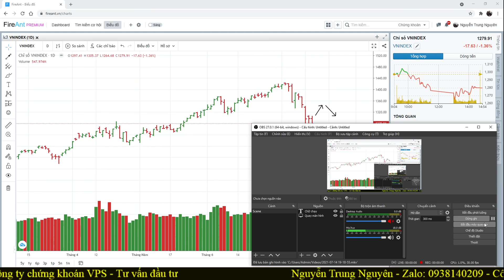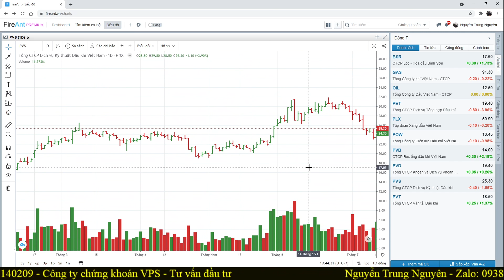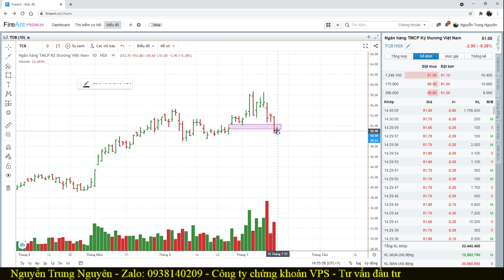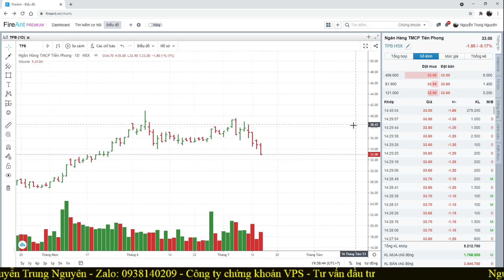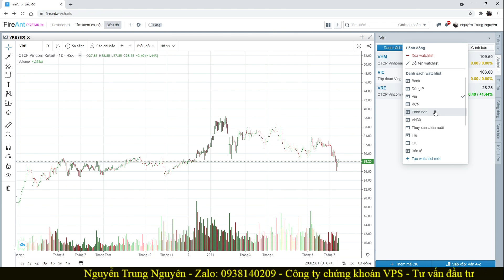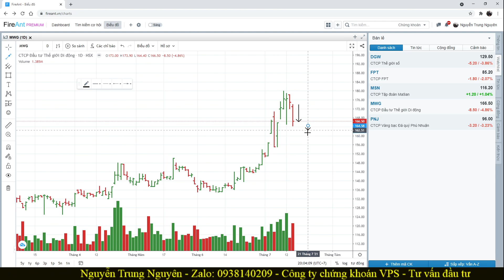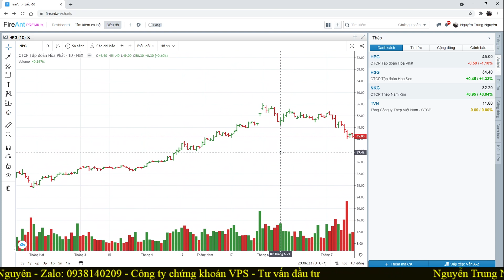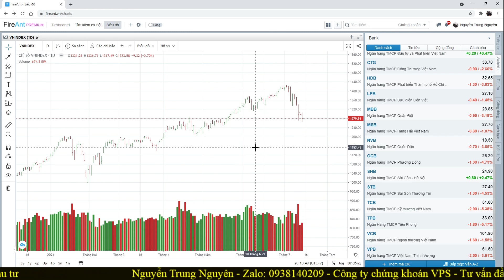Nhận định thị trường:15/7 Bình yên lại giông bão - Đáo hạn phái sinh - Tiêu cực hay tích cực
+ Đăng Ký Room VIP: Giao dịch trên 150 tr
+ Đăng Ký Room Super VIP: Sức mua có margin trên 1 tỷ
+ Hoặc chuyển ID: 9656 nếu đã có tk VPS tại HCM
KHAI GIẢNG TIẾP THEO THÁNG 8 (Khai giảng 3/8)
* ƯU ĐÃI HỌC PHÍ: MIỄN PHÍ CHO KHÁCH HÀNG THAM GIA ROOM SUPER VIP VỚI VỐN TRÊN 1 TỶ